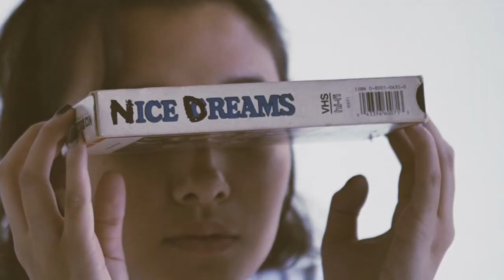Pot Meets Pop / Cheech and Chong’s 50th Anniversary Collection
Pot Meets Pop has teamed up with the undisputed heavyweight champions of stoner comedy, Cheech & Chong to drop a graphic heavy collection to celebrate the duo’s 50th Anniversary. In the hippie & free love era of the ‘70s – ‘80s, Cheech Marin and Tommy Chong were at the forefront of a counter culture movement where their love for cannabis lead them into various realms of entertainment, climbing stairs of success all through their careers.

The commemorative range consists of 50 styles of garment which will be released in two drops. The first drop revisits the dank overlords’ works across many facets of creative fields from sketch to music and stand-up to film by drawing references from Still Smokin’, Next Movie, Los Cochinos, Sister Mary Elephant, and Dave’s Not Here. Each article was made by reviving Cheech & Chong’s classic visuals from the archive and then blend them up with Pot Meets Pop’s signature touch to serve as a token of appreciation towards their legacies.

After made its debut at Dover Street Market Singapore earlier this month, the first drop is now available for Indonesian market offline at Bahureksa Store, Bandung and online at potmeetspopdenim.com